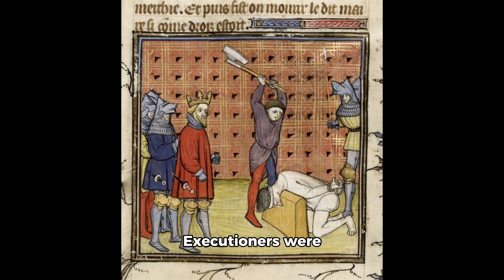The Dark Truth Behind Executioners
Explore the life of a medieval executioner in this fascinating video. Learn about their role in history and the methods they used to carry out punishments.